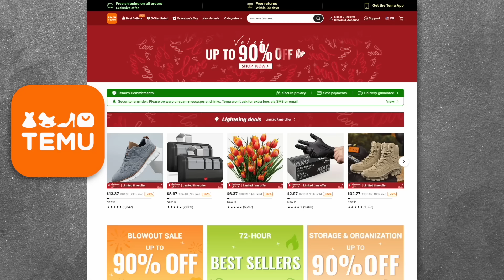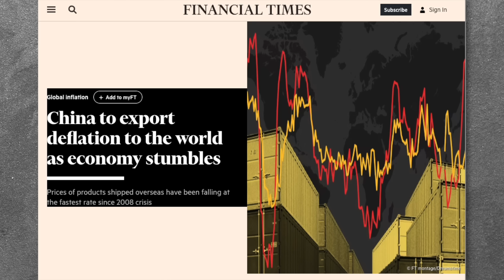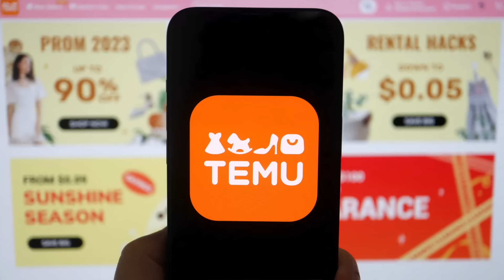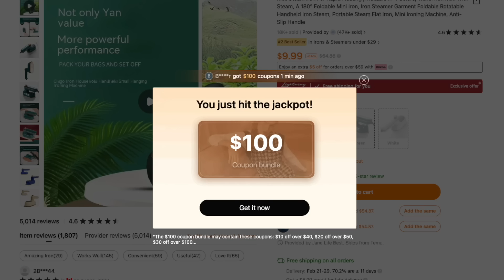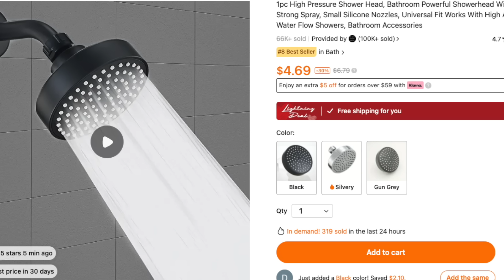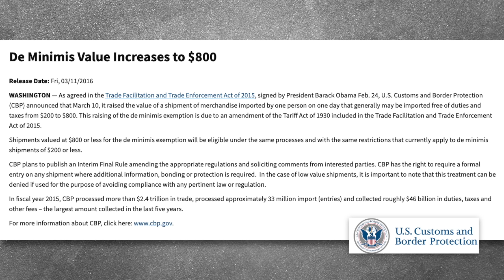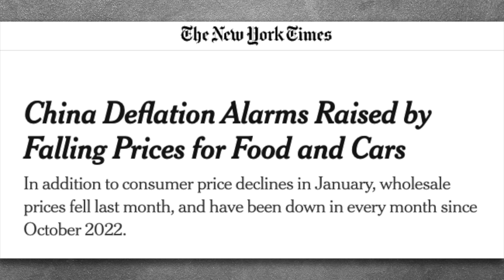China has a sinister plan and it will FAIL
[ 02/14/2024 uploaded]